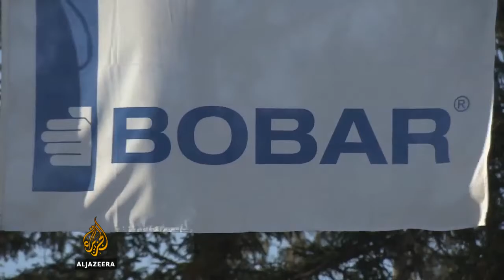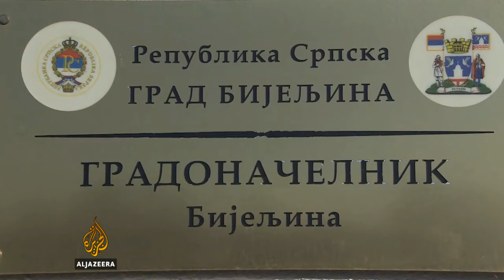Radnici firme Elvaco u štrajku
U Bijeljinskom Elvacu peti dan kako proizvodnja stoji.

Oko 150 radnika protestuje zbog neisplaćenih zarada i doprinosa.
Kažu da žele da rade i da ima uslova za dobro poslovanje, ali da je zbog problema s Bobar bankom, ova firma u problemima.